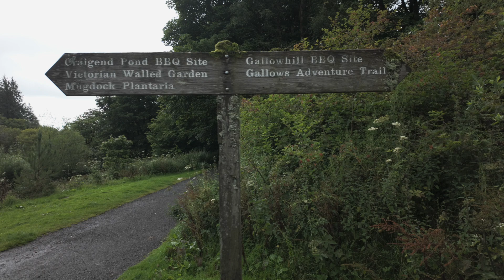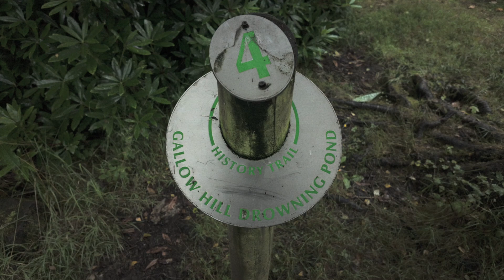Mutcho's Mysteries #10 Mugdock Park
Mutcho investigates The Gallowhill Witches Drowning Pool ,zoos and other mysterious matters .
Camera work by Pete Monolith.